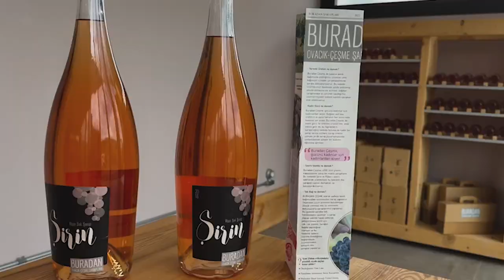Turgay Gümüş from Buradan Winery Talks Turkish Wine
Interview with Turgay Gümüş from Buradan Winery talks Turkish wine. Check out the full interview at grapecollective.com.